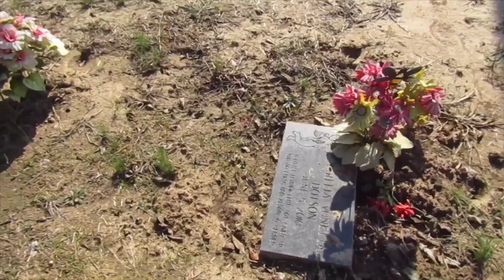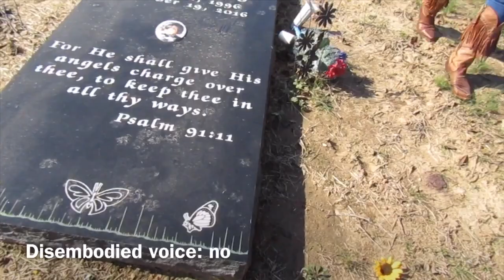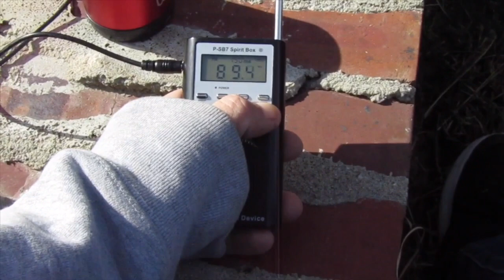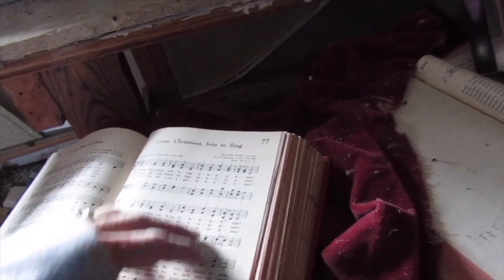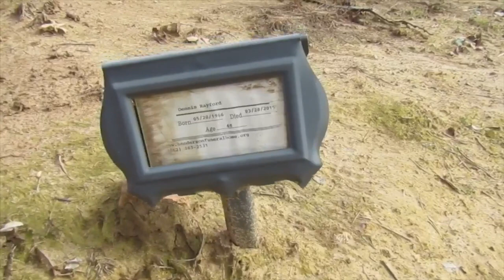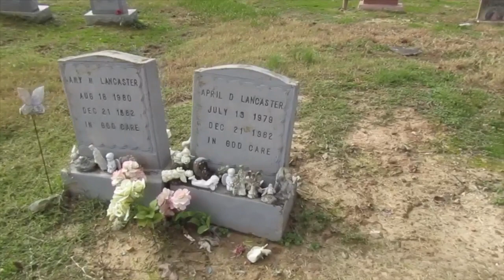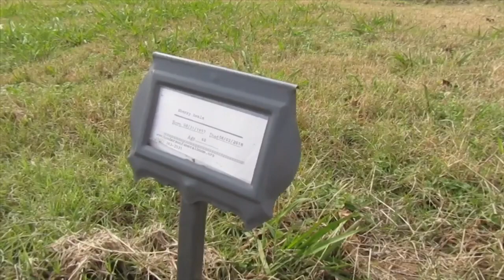Two Churches Destroyed - EVP’s and Disembodied Voices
Join us as we visit two destroyed Churches on our way to Arkansas. Both churches, one a Missionary Baptist, the other a Methodist, were located right next door to each other. They were both older and had started to deteriorate. One looked as though the roof had given way and fell inside of the church. Pianos, Hymnals and other various objects were still inside from their previous use. We heard numerous voices while there, and some warned as to leave!